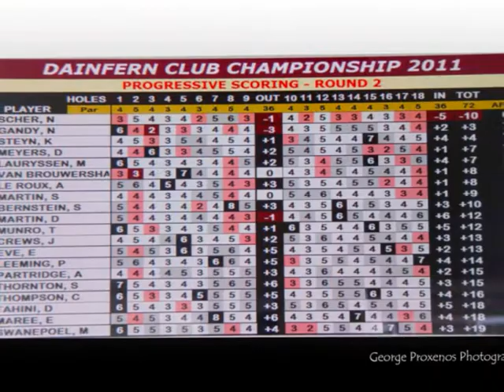Dainfern Club Championships 2011